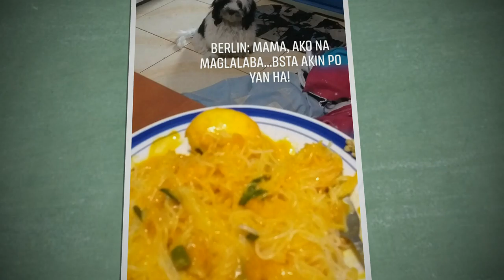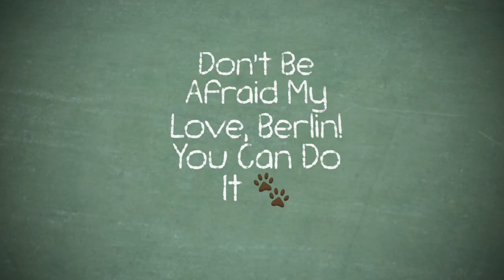Berlin | Vlog Six | Good Friday